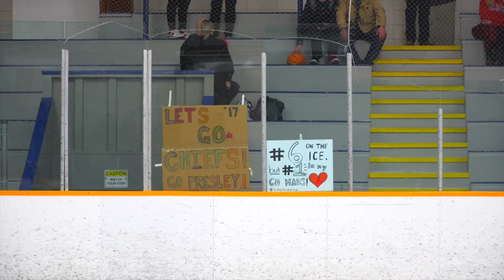Calgary Fire vs Red Deer Sutter Fund Chiefs | U18 AAA Female Provincials | Final | March 26, 2023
Calgary 3-4 Red Deer